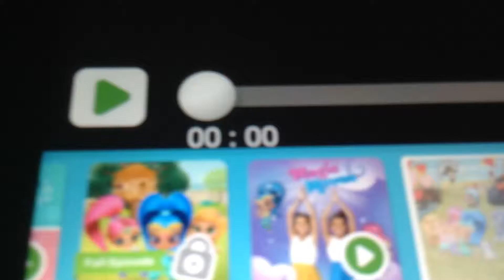A buddy like you